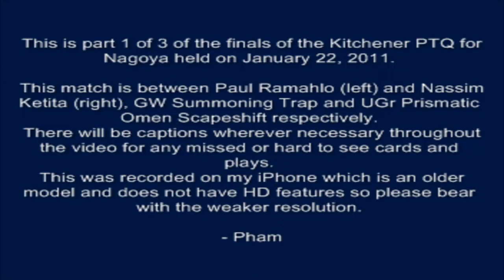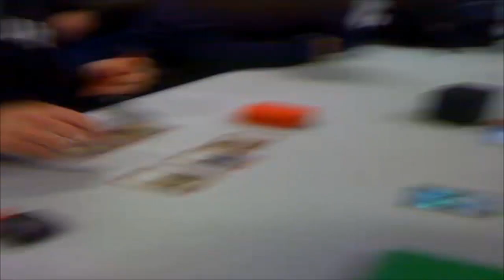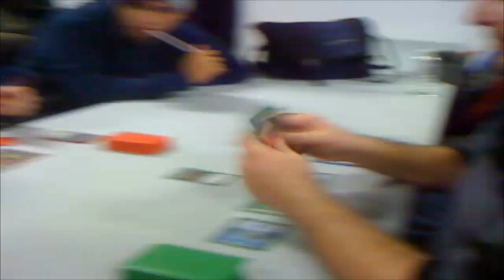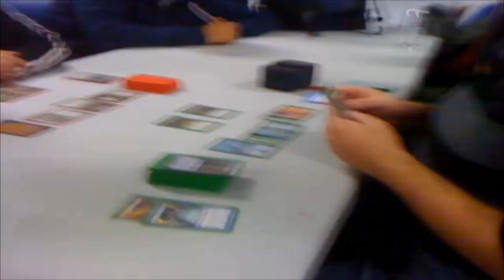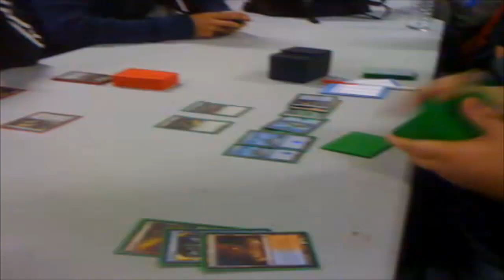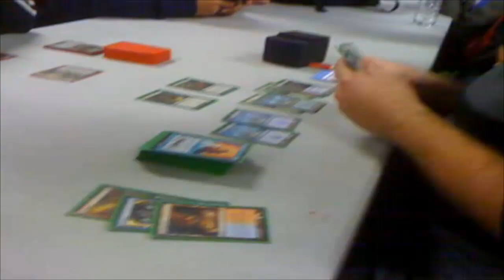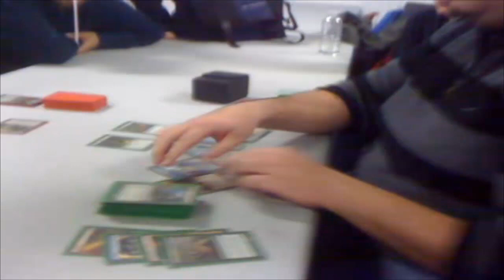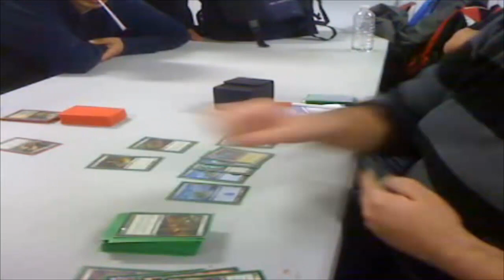PTQ Nagoya Kitchener Finals Part 1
Finals match between Paul Ramahlo (GW Trap) and Nassim Ketita (UGr Omen Shift) of the Extended PTQ for Nagoya in Kitchener